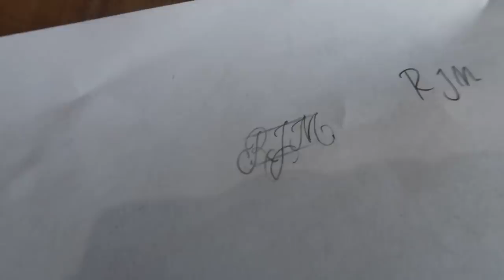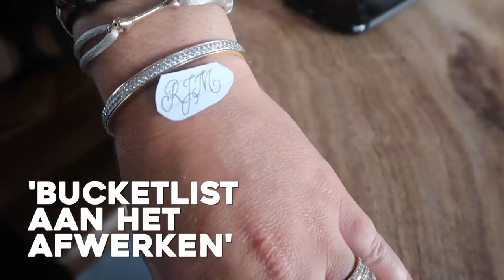OMG! WE LATEN ONZE WENKBRAUWEN DOEN - REINDERS WEEKVLOG #55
In deze weekvlog ondergaan we niet één pijnlijk ding, maar twee (OMG!). Acazia Beauty doet onze wenkbrauwen, door middel van microblading. Zo spannend! En we laten onze eerst tatoeage ooit zetten... Benieuwd hoe die eruit ziet? Check dan deze vlog!

Luvvvvv Reinders ♥!